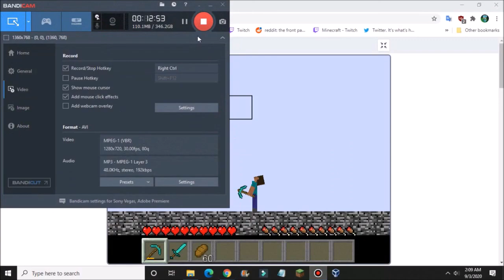Paper Minecraft (Scratch Simulator) - Over 1000 Diamond Mining Challenge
I made this challenge by me. Here is the link for the world levels

Note: I edited this with Movie Maker (1.75x speed and music)